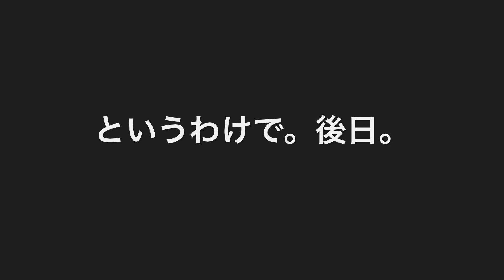【セトセイラの雑談部屋】モデルってどんなの？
セトセイラの雑談部屋第２弾はカメラマンの伴さんとのコラボレーション企画

普段、モデルとしても活動している私が、撮られる側としてのお話をします！

撮られ辛いカメラマンさんってどんなカメラマン？
どうやったら、良い感じに撮れるの！？

というお話もこっそり暴露しちゃいます！